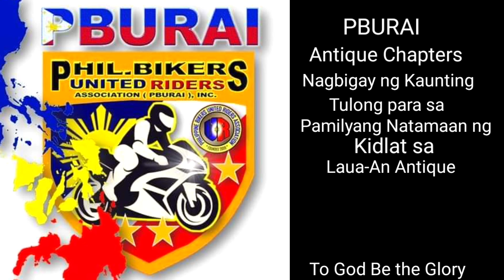Pamilyang Tinamaan ng Kidlat. PBURAI to the Rescue, Handog Tulong Para sa Pamilya. 🏍🏁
Pamilyang Tinamaan ng Kidlat. PBURAI to the Rescue, Handog Tulong Para sa Pamilya. 🏍🏁 antique Laua-An